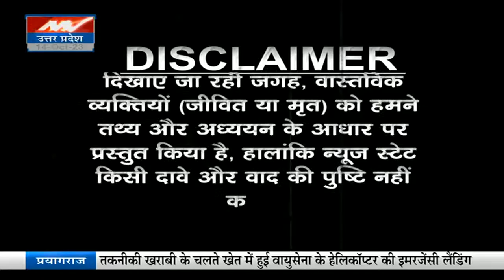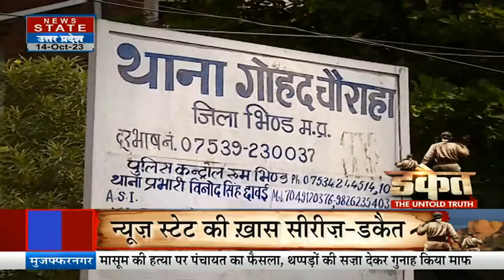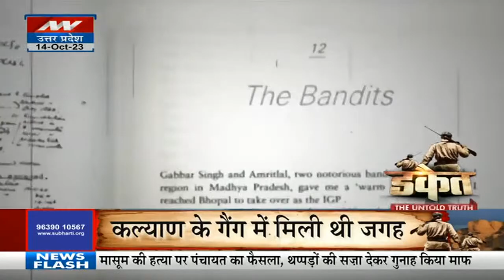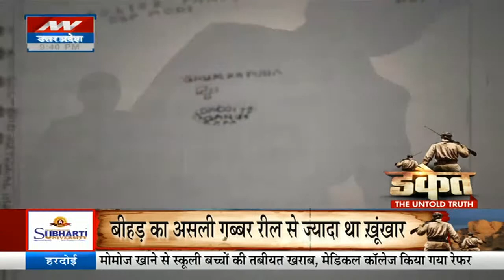सबसे खूंखार और भयानक डाकू गब्बर सिंह की खौफनाक कहानी | Gabbar Singh | Dacoit | Chambal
News State Apps डाउनलोड करें:
Download Android and iOS Apps for more updates: